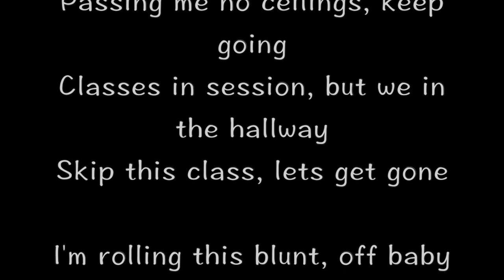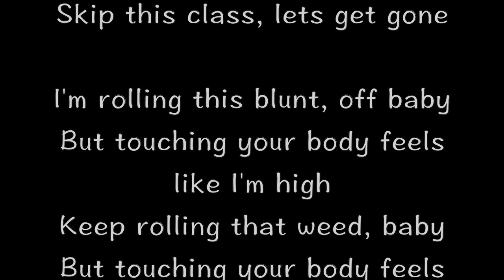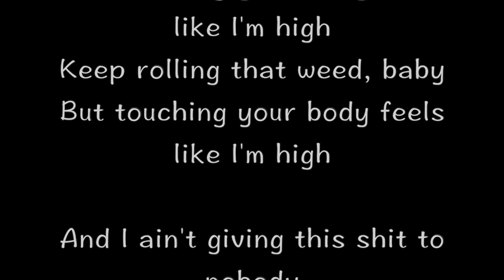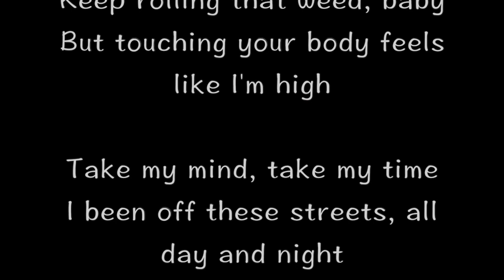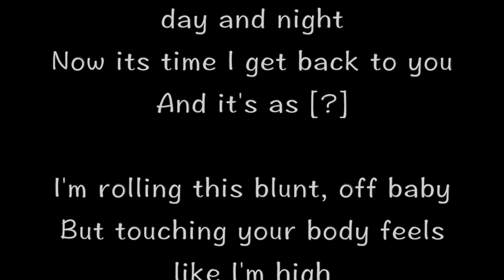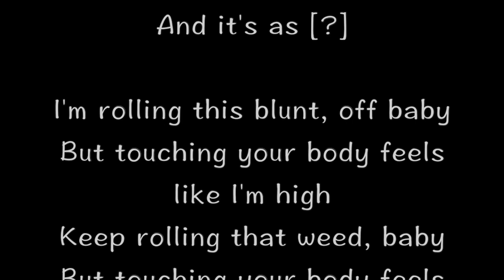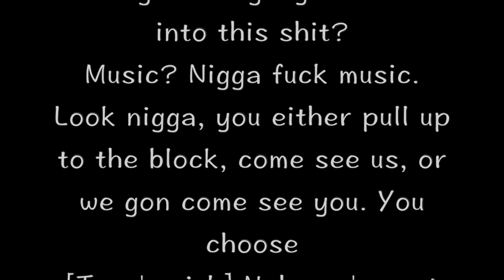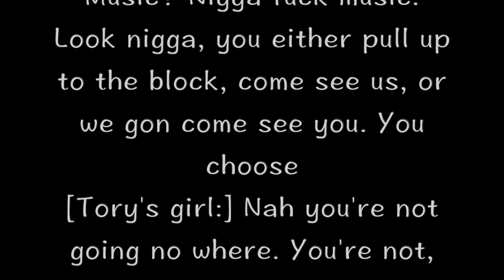Tory Lanez - High (HD SONG LYRICS)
"High"

Staring, looking at you from a long way
Passing me no ceilings, keep going
Classes in session, but we in the hallway
Skip this class, lets get gone

I'm rolling this blunt, off baby
But touching your body feels like I'm high
Keep rolling that weed, baby

And I ain't giving this shit to nobody
This feelings it feels electrifiying
I can feel it baby, would you let me ride
Feel it baby, you on my mind

Take my mind, take my time
I been off these streets, all day and night
Now its time I get back to you
And it's as [?]

[Tory Lanez:] Yo what's up bro
Yo, Fargo
[Tory Lanez:] What's the deal
I need you to pull up to the set ASAP
[Tory Lanez:] Shit nigga I'm wit my shawty right now, you can't call me back?
[Tory's girl:] Uh, yeah
Nah, that's gone have to wait. You remember that house we hit up on the east side?
[Tory Lanez:] Yeah Chino's crib, what about it
Yeah, well niggas came to the block and shot the lil homie up. So we need you to pull up to the set, right now
[Tory Lanez:] Look bro, niggas wasn't trying get nobody get hurt out in this motherfucka. We went to the house dog, we hit the house the shit ain't go right my nigga. I got out of it one time, I told ya'll niggas I'm tryin' do this music shit. Why the fuck am I gon bring myself back into this shit?
Music? Nigga fuck music. Look nigga, you either pull up to the block, come see us, or we gon come see you. You choose
[Tory's girl:] Nah you're not going no where. You're not, like you're not
[Tory Lanez:] Man, I gotta go